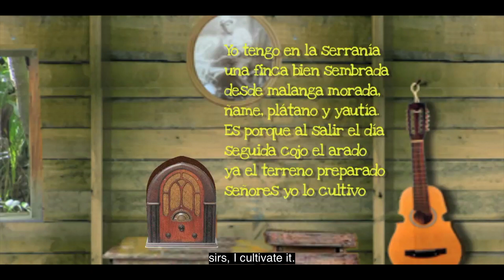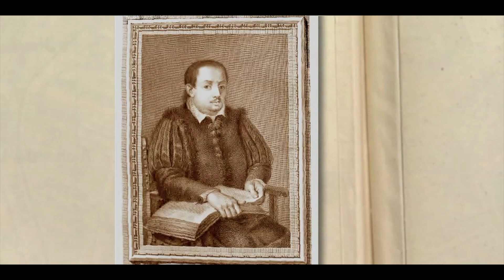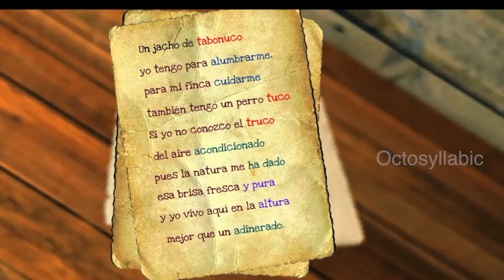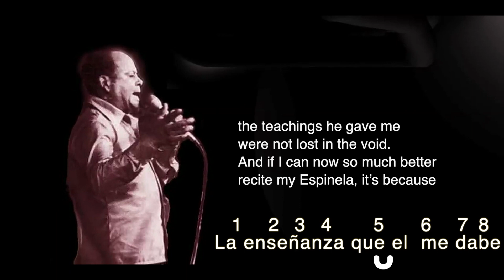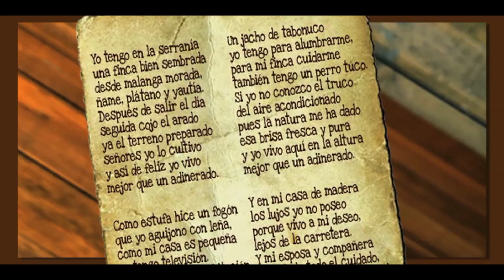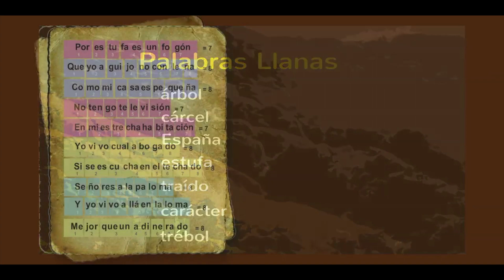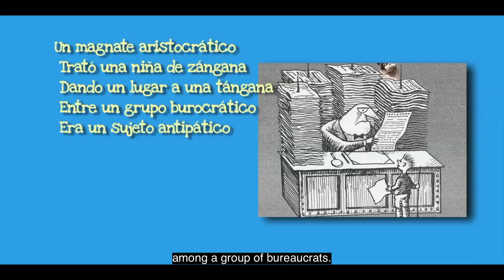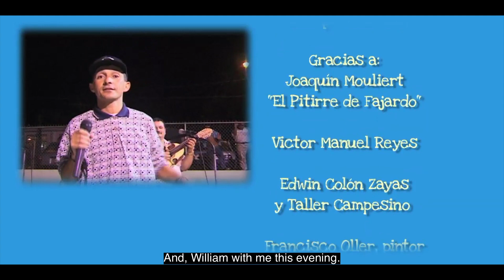Puerto Rican Décima in English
Click "SHOW MORE" for PDF download.
The foundation for the melody and rhythm of Puerto Rican mountain music is the seis. But the foundation of its song lyrics is the poetry of the décima.

To hear more décimas with  Victor Manuel, Edwin Colón y Su Taller Campesino, Click this link: